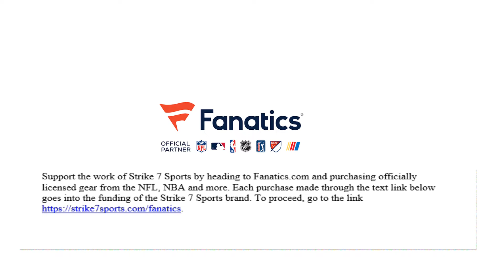Nick Saban Shouldn't Be Worried About NIL|Kap Finally Gets A Shot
In the latest EP of the Strike 7 Sports Podcast we discuss the comments made by Alabama head coach Nick Saban on NIL and the recent report on Colin Kaepernick finally getting a chance to work out for an NFL team.

for the latest content on the NFL, NBA, and much more.